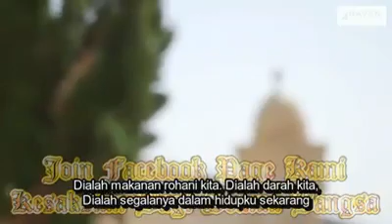God's wonders (unbelievable)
God appears in his dreams that he will save him truly he did it.
Please like for more